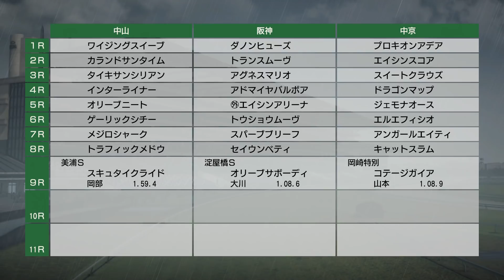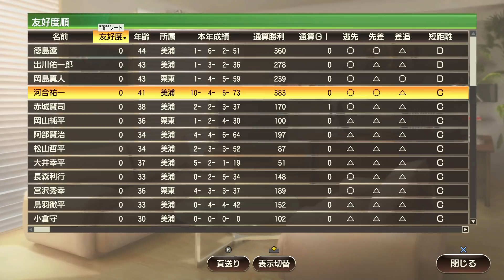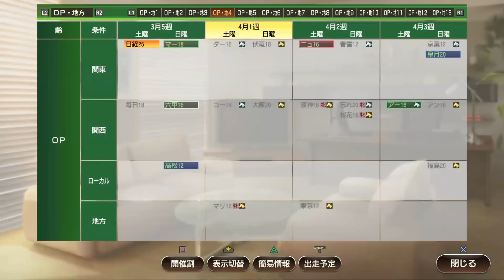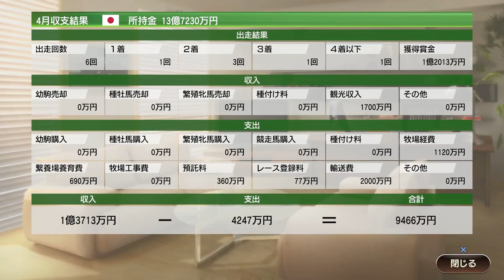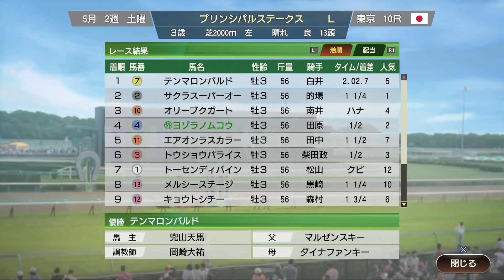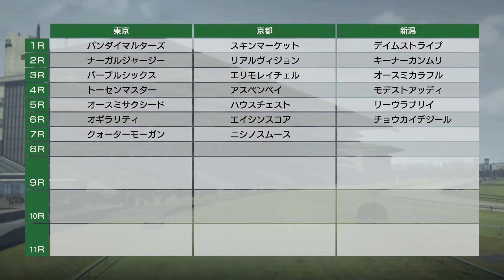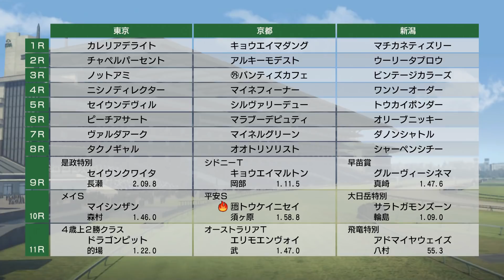#8 【ウイポ9 2020】PS4版ウイニングポスト9 2020 フーちゃんがいない安田記念ならフジヤマ君でも！？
PS4版ウイニングポスト9 2020をプレイしています。